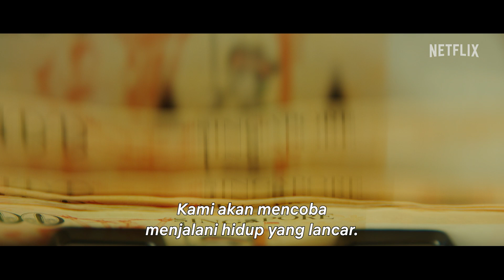Little Women | Trailer Resmi | Netflix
Tiga bersaudari, yang saling memiliki dan tak pernah berkecukupan uang, terjerat dalam konspirasi yang melibatkan orang kaya dan berkuasa.

Little Women | 3 September, hanya di Netflix

Tiga saudara perempuan, yang hanya bisa mengandalkan satu sama lain dan tak pernah memiliki cukup uang, terjerat dalam konspirasi yang melibatkan orang kaya dan berkuasa.